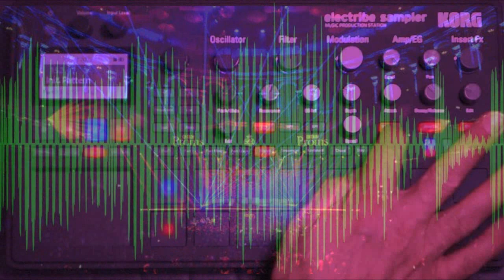EuroDance 01 Locutor e DJ Thiaguinho Fernandes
As melhores da Dance Music nos anos 1992 á 1996   1 Hora de muita música para você curtir , dançar e voltar no tempo e matar a saudades, produzido e remixado pelo DJ e Locutor Thiaguinho